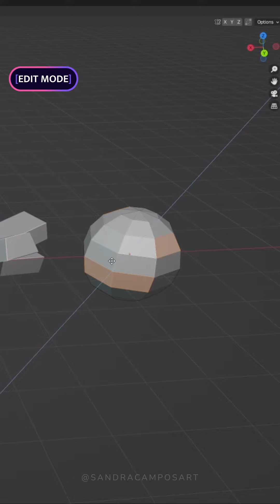Blender tutorial for beginners | 4 types of Extrude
I'd like to make more quick and easy tutorials like this, in case anybody may find it useful or even for me, if I need to remember something in the future. Because I'm still in the process of learning and I think one of the best ways to learn something is trying to explain it to other people :)

Etsy (digital assets for streaming)